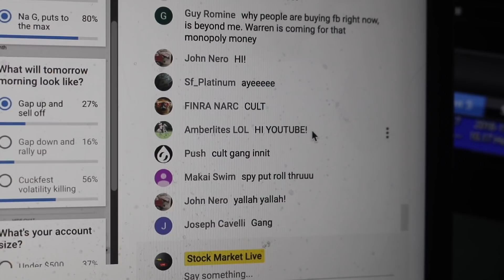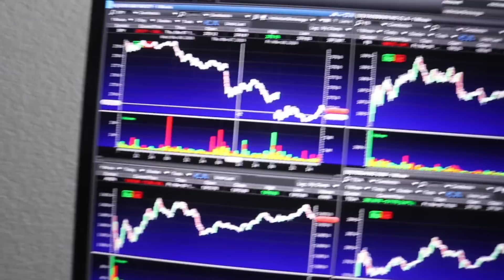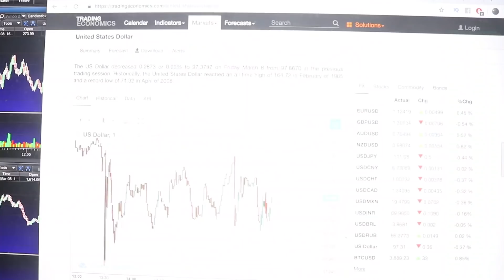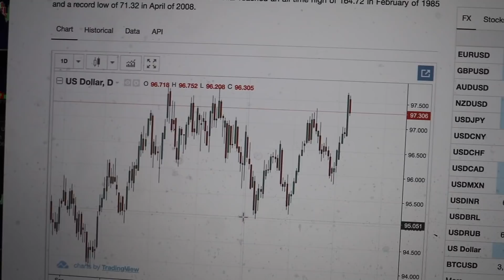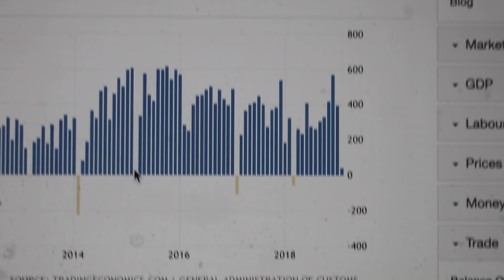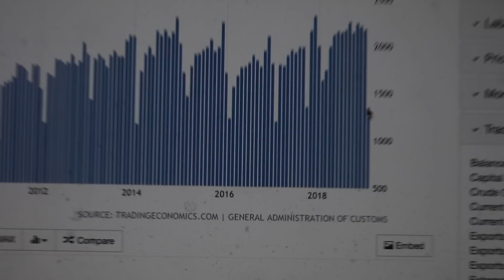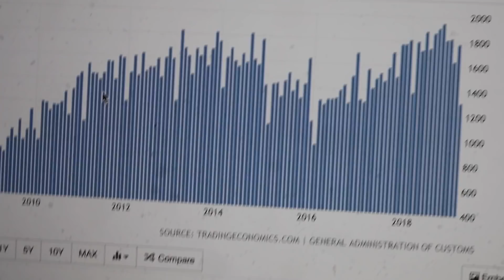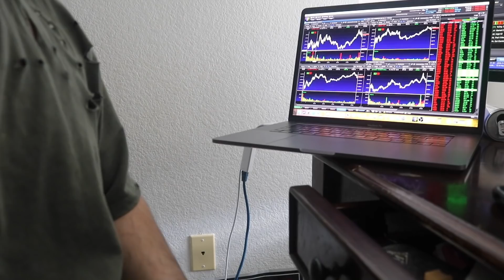Why The Stock Market Dropped Today & This Week – China Balance Of Trade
The stock market crashing is once again on investors minds after this week. With March starting off down for stocks, 3 main reasons were at play. Political tensions effecting oil markets, ECB easing further and lowering growth expectations, and now today we had some of the worse China Balance of Trade data in history and awful non farm payrolls. I go over what happened in the stock market today and why the stock market went down this week.